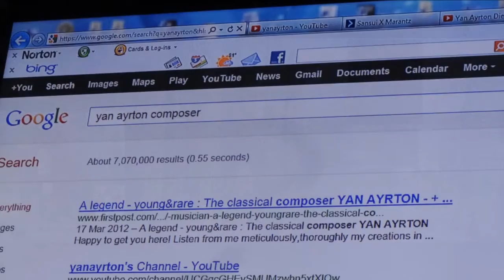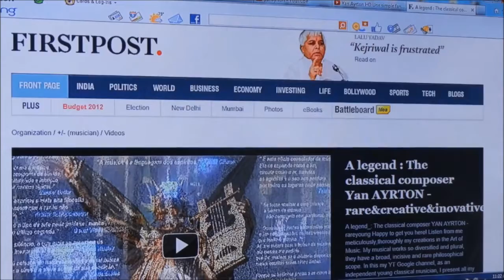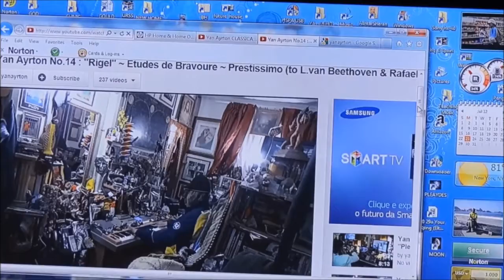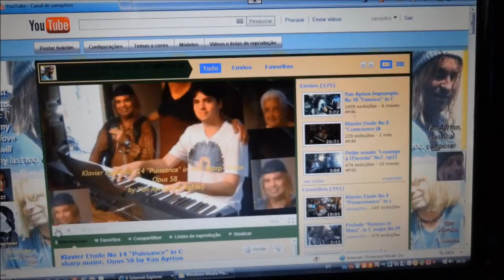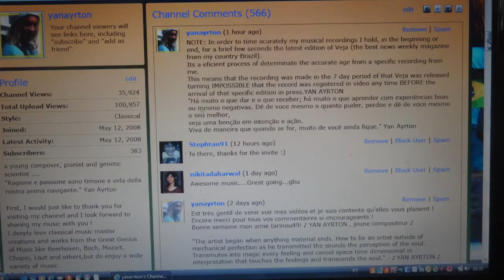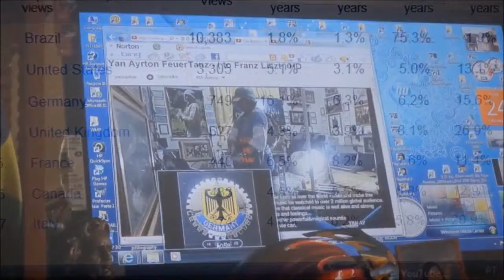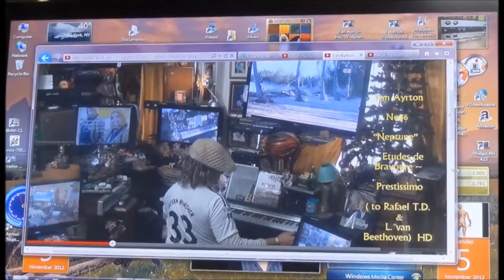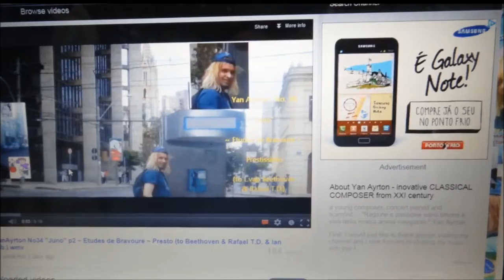Yan Ayrton No.42 "Hyades" p1&2&3 ~ Etudes de Bravoure ~ ( to Rafael T.D. & Ludwig van Beethoven) HD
Yan Ayrton No.42 "Hyades" p1&2&3  ~ Etudes de Bravoure ~( to Rafael T.D. & Ludwig van Beethoven) HD A DECISIVE HOPE -
 I need a donation of a Bösendorfer Imperial Concert Grand piano to express with pristine and precise fidelity my unique musical soul.
 I have not the hundreds thousand dollars required to afford one.
Very rich people Amants from Music, loyal guardians of the Art, please make me a composer happy finaly with this precious musical instrument.

Sincerily, Yan Ayrton, young classical composer.

Discover my music here. Start with my very firsth one "Awakening to life".
And then I believe
You will understand the special nature and merit from my distinctive apeal .Yan Ay,young composer.

Await my lecture from Beethoven.